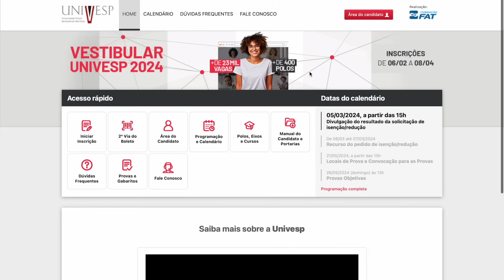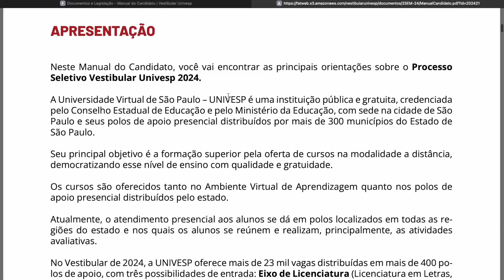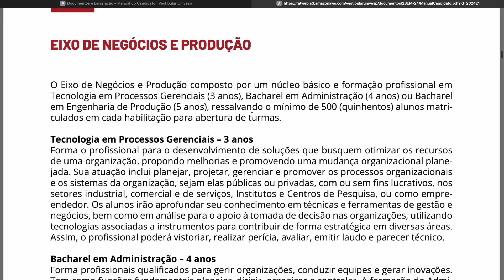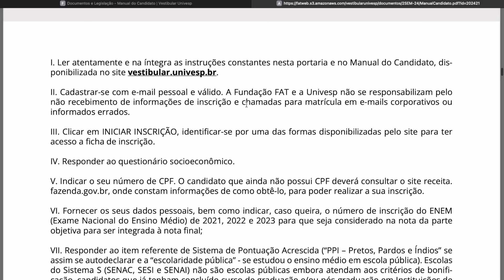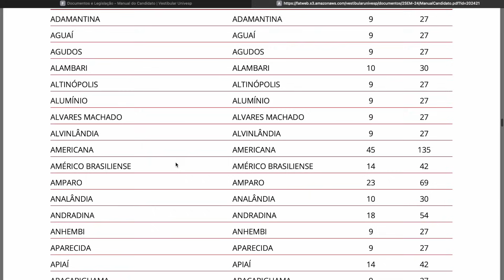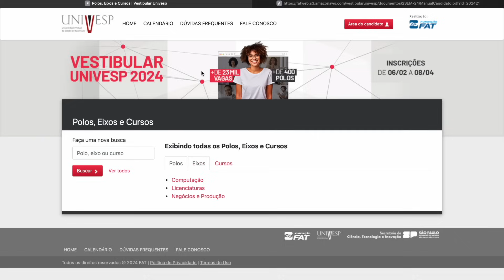23 MIL VAGAS de GRADUAÇÃO EAD GRATUITA SEM USAR ENEM | 9 CURSOS | UNIVESP 2024 | Mari Rel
Graduação Online Gratuita Reconhecida pelo MEC - UNIVESP: Inscrições Abertas para 23 Mil Vagas! 🌐📚 Descubra como transformar seu futuro acadêmico com os cursos de graduação oferecidos a distância e de forma totalmente gratuita pela UNIVESP (Universidade Virtual do Estado de São Paulo). Assista a este vídeo para explorar as incríveis oportunidades educacionais que a UNIVESP proporciona, permitindo que você conquiste seu diploma com flexibilidade e qualidade.
🌟 Destaques do Vídeo:
Conheça a UNIVESP: Uma instituição de ensino superior comprometida com a democratização da educação em São Paulo.
Cursos Oferecidos: Descubra as 9 opções de cursos de graduação à distância gratuitos disponíveis, como Letras, Matemática, Pedagogia, Ciência de Dados, Engenharia de Computação, Tecnologia da Informação, Administração, Engenharia de Produção e Tecnologia em Processos Gerenciais.
Inscrições Abertas: Fique por dentro do processo de inscrição, prazos e taxas para garantir sua participação nos cursos de graduação EAD em 2024.
Polos de Apoio: Saiba mais sobre os diversos polos espalhados pelo Estado de São Paulo, proporcionando acesso facilitado aos estudantes.
⚠️ Informações Importantes:
Prazo de Inscrição: Até 8 de abril de 2024, pelo site do vestibular UNIVESP.
Taxa de Inscrição: R$ 52,00.
Processo Seletivo: Prova Objetiva com 56 questões e Prova de Redação.
Resultados e Matrícula: Candidatos com as melhores pontuações serão convocados para a matrícula.
🎓 Certificado Reconhecido: Ao concluir o curso, obtenha seu certificado reconhecido pelo Ministério da Educação (MEC), consolidando seu conhecimento e potencializando sua carreira.
🚀 Invista no seu futuro! Assista agora e saiba como se inscrever nos cursos de graduação EAD da UNIVESP. Não perca a chance de conquistar seus objetivos acadêmicos!